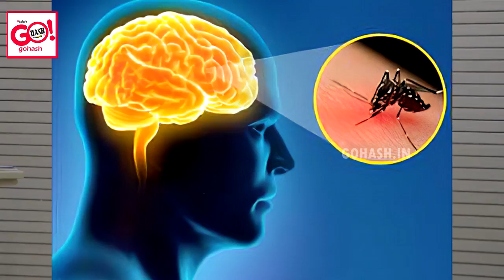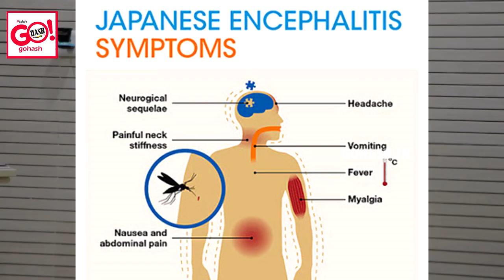DR. SHAKEEL KHAN CONSULTANT PEDIATRICIAN & NEONATOLOGIST ON JAPANESE ENCEPHALITIS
DR. SHAKEEL KHAN CONSULTANT PEDIATRICIAN & NEONATOLOGIST
ON JAPANESE ENCEPHALITIS
DIRECTOR AL-NOOR SPECIALIST HOSPITAL